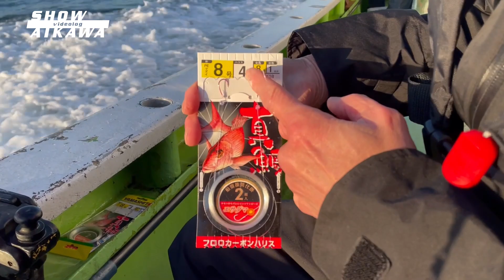【新春‼︎】大魔神と大漁‼︎ 鯛を釣る‼︎ SP ‼︎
2023年も釣る‼︎
新年を飾る最初のターゲットは「真鯛」。
2022年最後となる釣りは
大魔神こと佐々木主浩さんと真鯛を狙う‼︎

横浜市金沢区 金沢八景乙舳「太田屋」から久里浜沖へ。撮影前日の釣果は真鯛船中0。哀川翔と大魔神は、そのプレッシャーとどう戦うのか⁉︎

撮影協力

⚪︎ ニッカン釣りちゃん /YouTube ch

この動画はコラボ動画となっております。
是非チェックください。

▶︎ 過去の哀川翔 SHOW AIKAWA FISHING

⚪︎新年初釣り‼︎ アマダイ狙い。熱海沖で大漁

【釣り】再生リスト